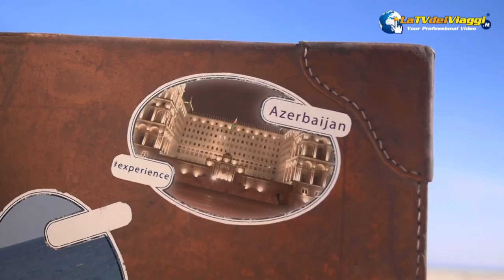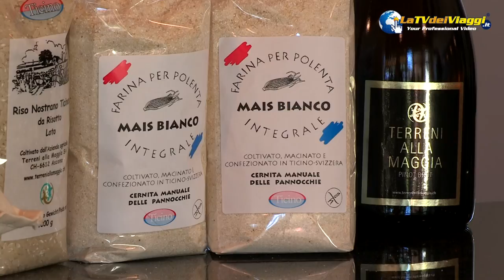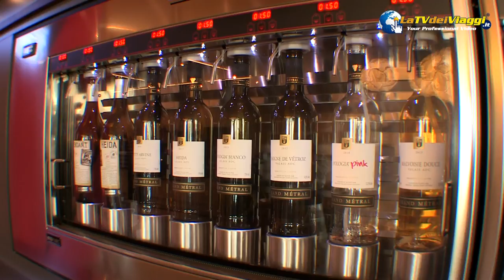Svizzera Grand Tour